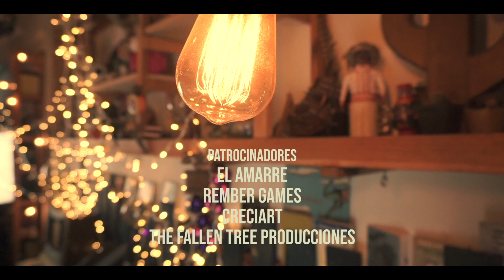El Vito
Sesión grabada por PHM Underground producciones en Amarre café, Chalco
Pieza popular andaluz

Soprano, Laura Becerril
Guitarra, Mario Zavala

Contacto PHM producciones
PHM underground